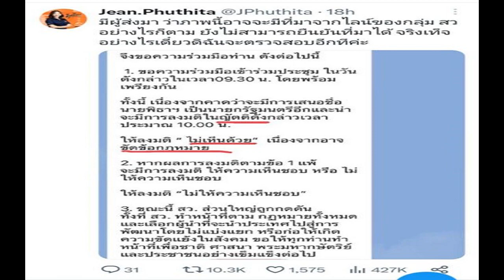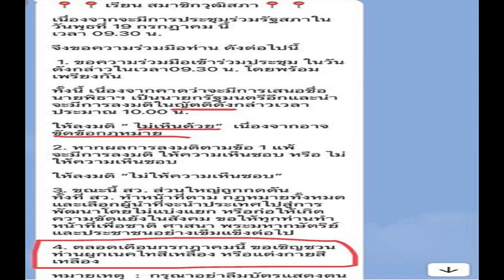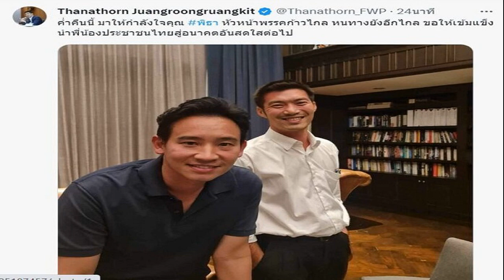สว โต้ปมไลน์หลุด ยัน ไม่มีใบสั่งลงมติไม่เห็นชอบ โหวตนายกฯ รอบ 2 สกัด ‘พิธา’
สว. ปัดไลน์หลุด ยัน ไม่มีใบสั่งลงมติไม่เห็นชอบ เสนอ “พิธา” โหวตนายกฯ รอบ 2 “กิตติศักดิ์” ยันกลุ่มใหญ่ไม่มี แต่ไม่การันตีหลุดในกมธ.-อนุฯ หรือไม่

เมื่อวันที่ 20 ก.ค. 2566 ผู้สื่อข่าวรายงานว่าจากกรณีแชตไลน์หลุดที่อ้างว่าเป็นการส่งข้อความให้ในกลุ่มของสว. เกี่ยวกับการนัดแนะเข้าร่วมประชุมรัฐสภาเพื่อเลือกนายกรัฐมนตรีครั้งที่ 2 เมื่อวันที่ 19 ก.ค. ที่ผ่านมา โดยให้ลงมติไม่เห็นชอบญัตติที่จะเสนอชื่อ นายพิธา ลิ้มเจริญรัตน์ หัวหน้าพรรคก้าวไกล และแคนดิเดตนายกฯ เข้าสู่กระบวนการเลือกนายกฯ ครั้งที่ 2 และให้ลงมติไม่เห็นชอบนายพิธานั้น เมื่อตรวจสอบ สว.หลายคนต่างปฏิเสธว่าไม่มี ไม่เคยเห็นแชตไลน์ในลักษณะดังกล่าว
โดยนายสมชาย แสวงการ สว. กล่าวว่า ไม่เคยเห็นข้อความจากไลน์ดังกล่าว และเห็นว่าเป็นเรื่องเลอะเทอะ หากมีคนนำไปแชร์หรือส่งต่อ ต้องบอกที่มาให้ได้ว่าใครเป็นคนส่ง ใครเขียน ตนไม่รู้ว่าใครสร้างเรื่องขึ้นมาหรือไม่ ส่วนจะเป็นการดิสเครดิตสว.หรือไม่ ก็ไม่ทราบ แต่ยืนยันว่า สว.มีเอกสิทธิ์ส่วนตัว มีการแสดงความเห็น สั่งใครไม่ได้

ด้านนายกิตติศักดิ์ รัตนวราหะ สว. กล่าวยืนยันว่า ในกลุ่มใหญ่ของ สว. ไม่มีข้อความดังกล่าวแน่นอน แต่ไม่รับประกันว่า ในกลุ่มของคณะกรรมาธิการ (กมธ.) 26 คณะ และอนุกมธ.ของวุฒิสภา อีกเกือบ 100 คณะ จะมีข้อความดังกล่าวหรือไม่
ขณะที่นายสุรเดช จิรัฐิติเจริญ สว. กล่าวว่า ไม่ได้รับแชตไลน์ข้อความดังกล่าวเช่นกัน พร้อมชี้แจงว่า การไม่ได้ลงมติ ตามมาตรา 151 ว่าการเสนอชื่อนายพิธา ขัดต่อข้อบังคับการประชุมที่ 41 ที่ไม่สามารถเสนอชื่อซ้ำได้นั้น โดยเมื่อที่ประชุมรับทราบคำสั่งศาลรัฐธรรมนูญให้นายพิธาหยุดปฏิบัติหน้าที่ ส่วนตัวก็ได้เดินออกจากห้องประชุมทันที
น.ส.พุธิตา ชัยอนันต์ สส.เชียงใหม่ พรรคก้าวไกล ทวีตข้อความและรูปภาพเกี่ยวกับกรณีไลน์ของกลุ่ม สว. หลุด